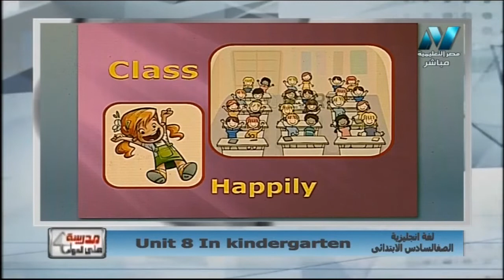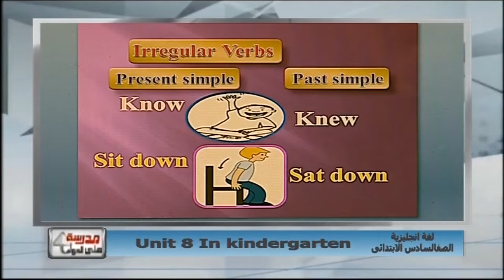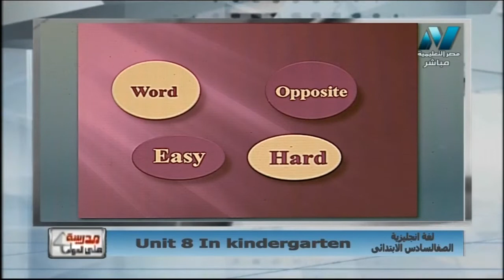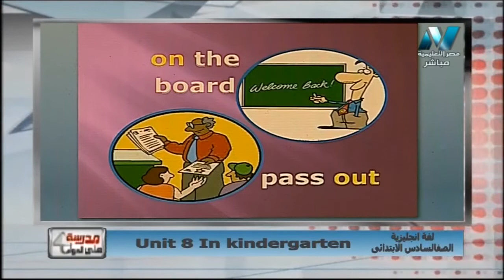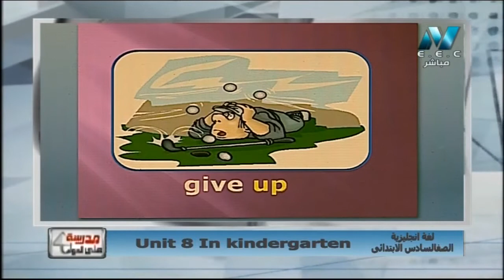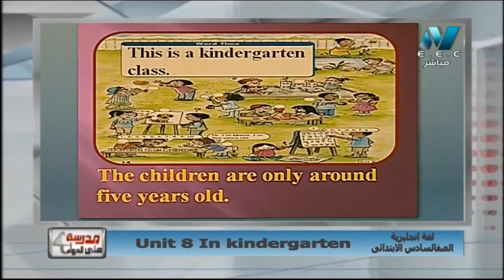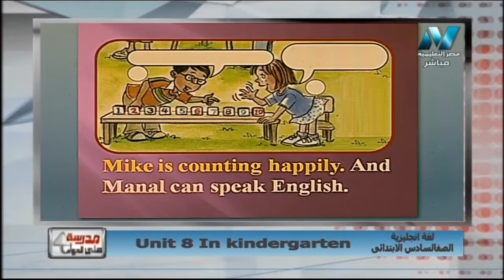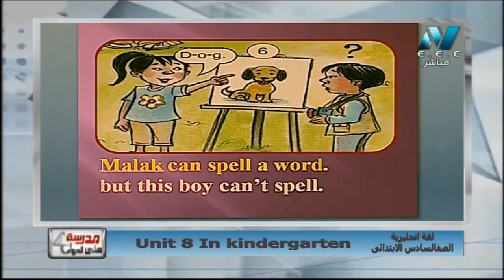لغة إنجليزية 6 ابتدائي حلقة 6 ( Unit 8 : In kindergarten ) أ فاطمة عبد الواسع 12-03-2019